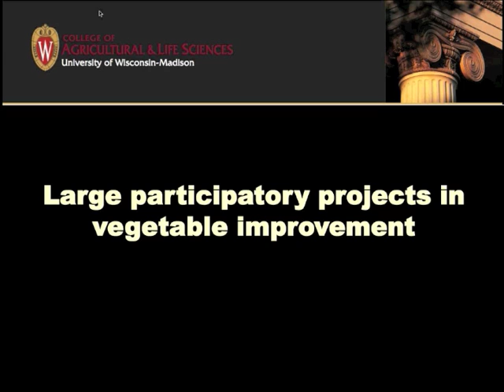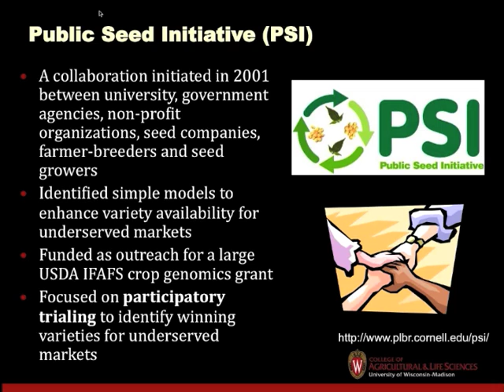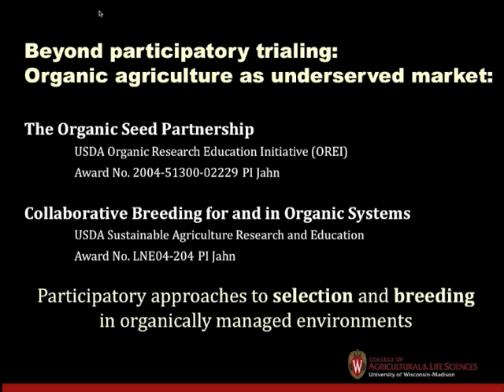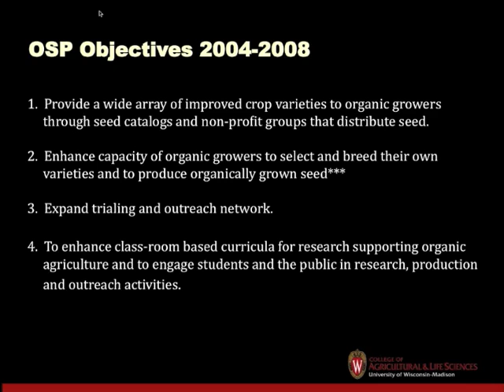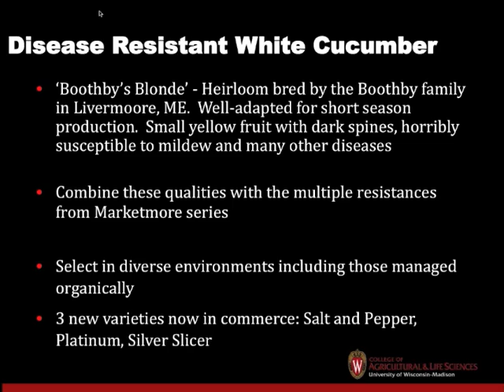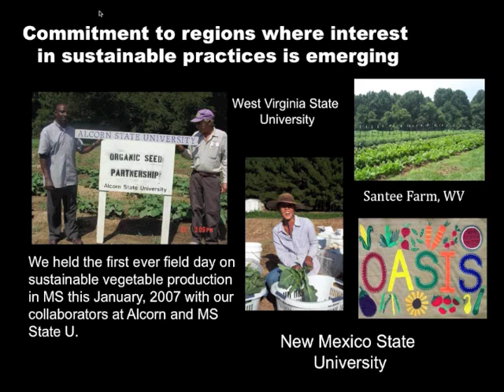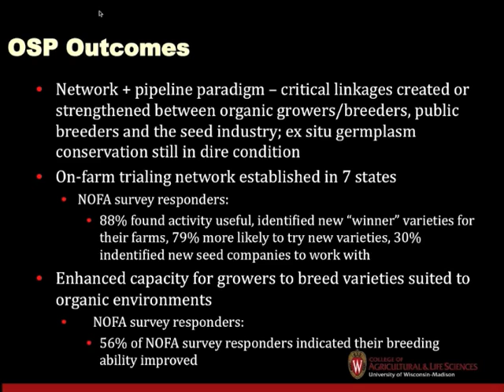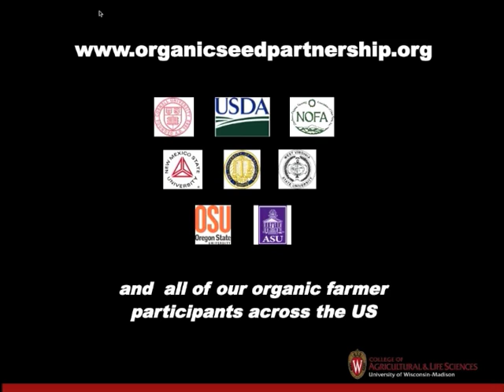Large Participatory Projects in Vegetable Improvement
Presented live at the 2011 USDA Organic Farming Systems Conference by Molly Jahn, University of Wisconsin. Part of the panel on Closing the Loop - Stakeholder Driven Research Benefits Consumers.